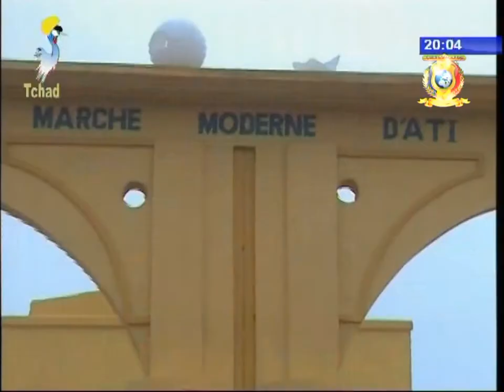INFOS TELE TCHAD DU 17 SEPTEMBRE 2017 - Nouvelles des régions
Titres
1) FLAMBE DES PRIX DES DENREES ALIMENTAIRES - Visite du gouverneur du Batha dans les marchés.
2) LUTTE CONTRE L'INSECURITE ALIMENTAIRE - Le PACV offre des provendes aux groupements de Guilmeyé et Farchateré.